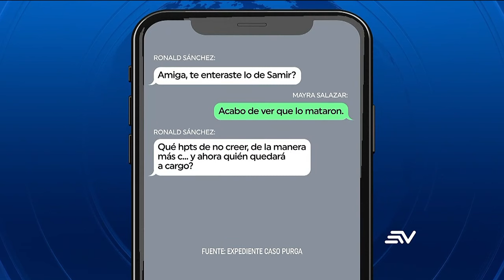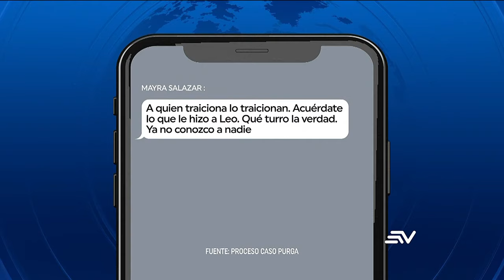Ronald Sánchez, exdirector de Penitenciaría Del Litoral, implicado en Caso Metástasis | Televistazo